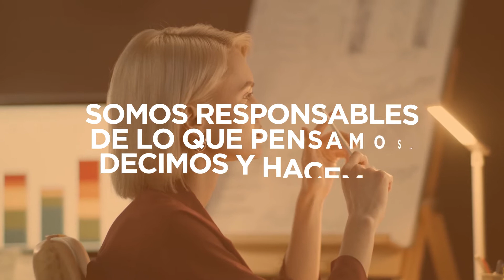Valor de la responsabilidad